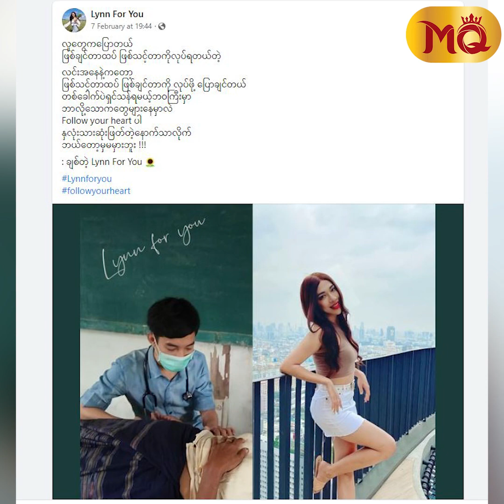Stylist တစ်ယောက်ကြောင့် ဆရာဝန်ဘဝကို စွန့်လွှတ်ခဲ့တယ်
" မိသားစုက လင်းကို ဝိဉာဉ်တစ်ယောက်လိုပဲ မမြင်မတွေ့သလို စကားမပြောခဲ့ကြဘူး။ လင်းက လူတစ်ယောက်။ လင်းရဲ့ဘဝကို လင်းပိုင်တာမို့ ကိုယ့်လမ်းကြောင်း ကိုယ်လျှောက်ခဲ့တယ်။ မိဘတွေဖြစ်စေချင်တဲ့ ဆရာဝန်ဆိုတဲ့ ပုံစံခွက်ထဲက ဘဝကြီးကို လုံးဝ မလိုချင်ခဲ့လို့ စွန့်လွှတ်ခဲ့တယ် "

. ဆိုပြီး လိုချင်တဲ့ဘဝတစ်ခုကို အကောင်းဆုံးရွေးချယ်လျှောက်လှမ်းခဲ့တဲ့ Lynn For You ( Make Up Artist) နဲ့တွေ့ဆုံခြင်း